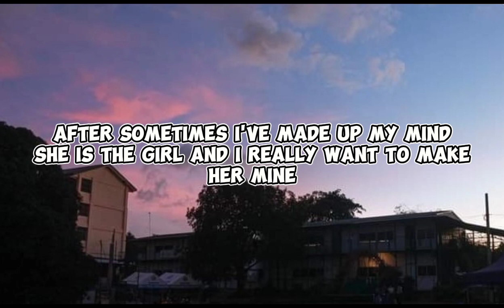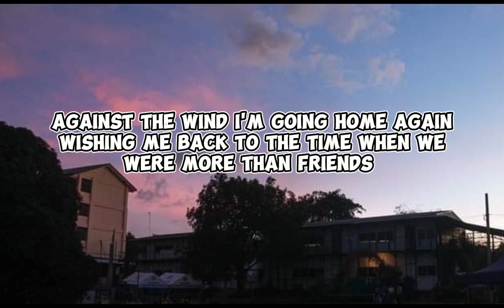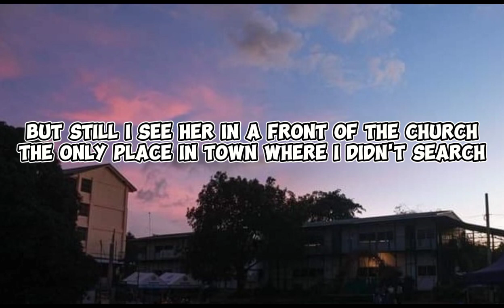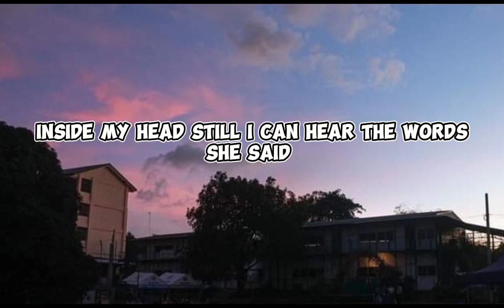25 MINUTES | MLTR - Cover by : NONOY PENA